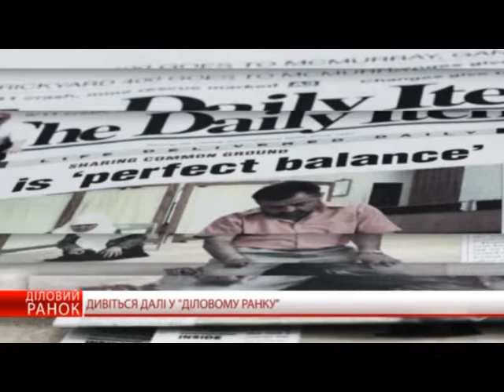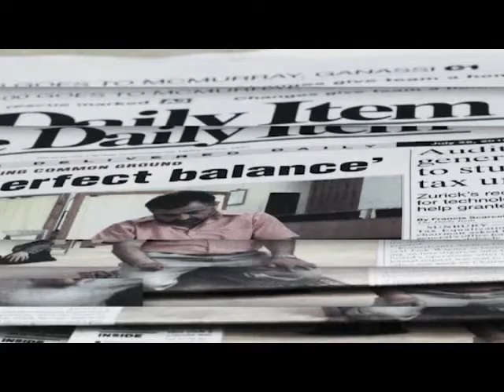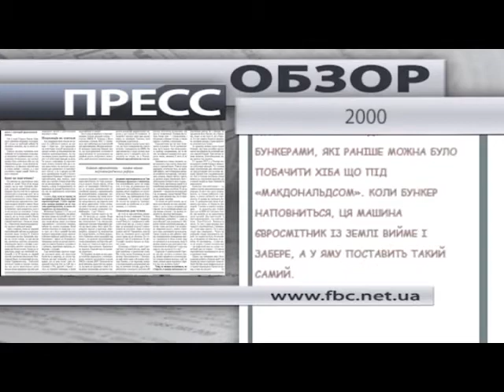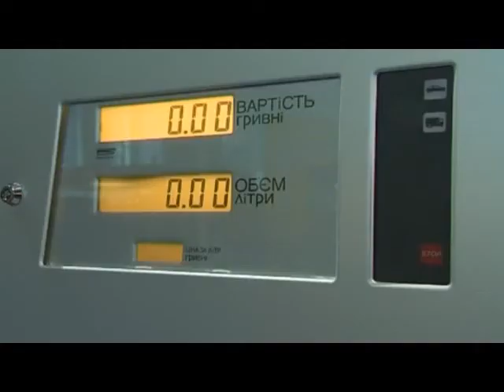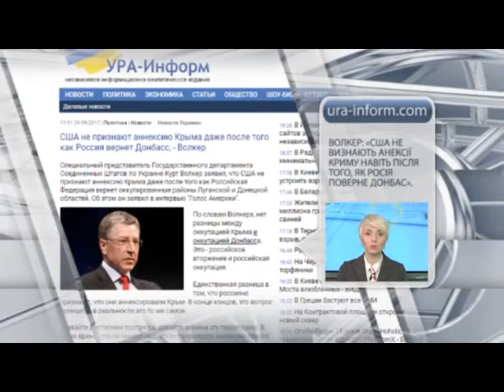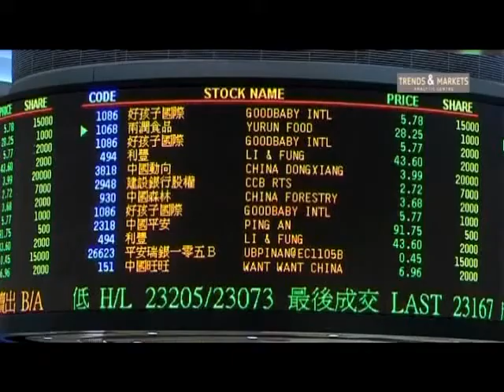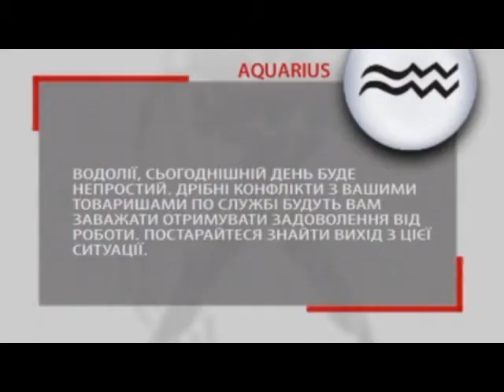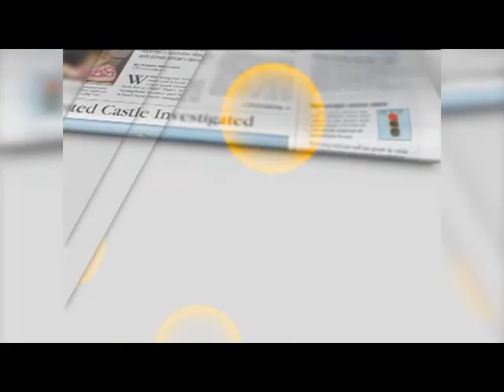Деловое утро за 27 сентября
Во Франкфурте собрался мировой авторынок и удивлял своими новинками.
Как хобби может приносить прибыль?
Прогноз, относительно ВВП ведущих стран мира. К вашему вниманию, рейтинг экономического будущего.
Елена Макеева - эксперт по аудиту - даст советы относительно составления бухгалтерских отчетов за 9 месяцев, а также, каких изменений стоит ожидать в бухгалтерском учете.
Ольга Сидор - бизнес-тренер - расскажет о том, почему из-за неправильной системы мотивации, компании теряют миллионы. Кроме того, вы узнаете, что такое немотивированное поведение сотрудников.